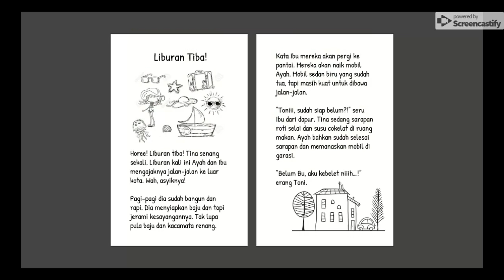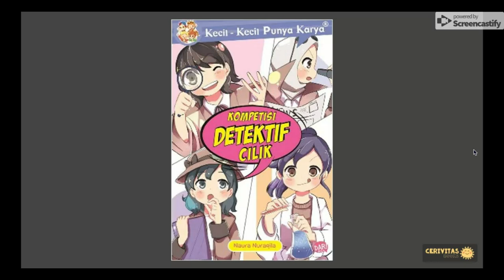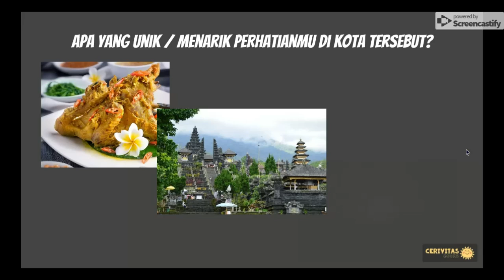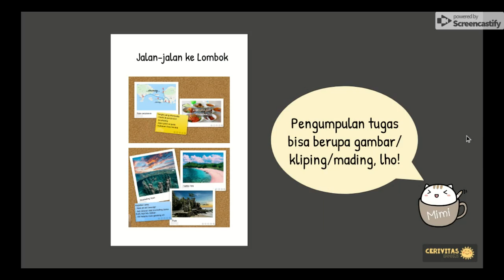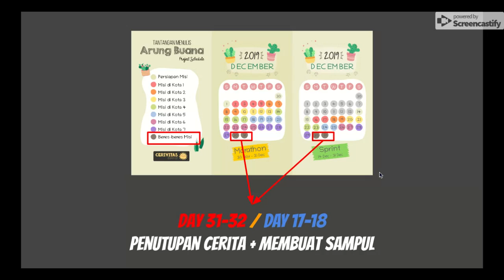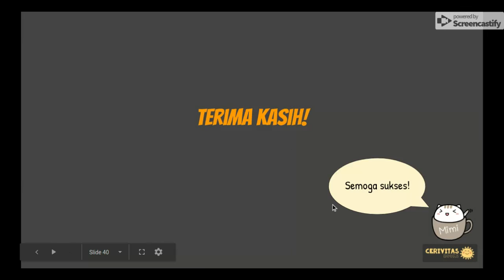Arung Buana - Amazing Race Challenge